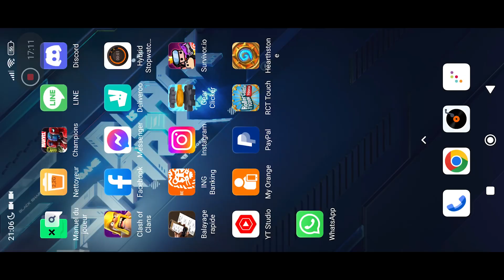premier passage sur la quête des étoiles